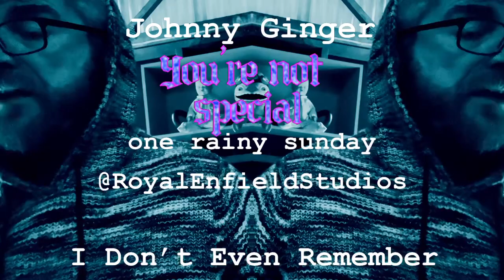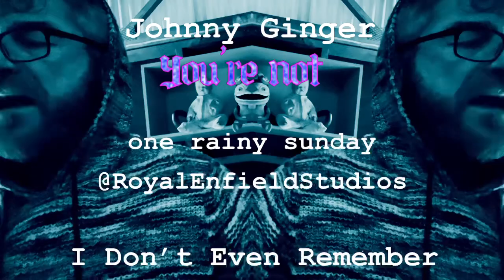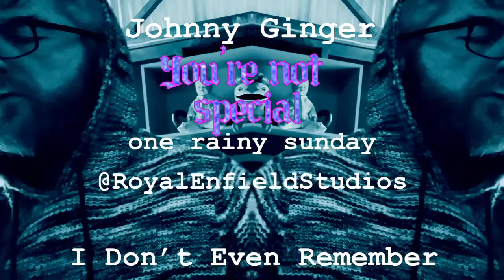Don’t even remember (onetakeoneder)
JahRaStar™️ CREATIONS presents one after Mistakes in Remembering, an Epic wee tale by a clever kiwimale. In ireland now residing, IT systems he be designing - but songs in him he keeps writing - a brother from another mother, soul deep connection, like brothers fighting we overcome , stop talking shite when … the rubber hits road, he has my back … me too for him - that’s just the craic.

Churr Mick onetakeoneder coversongs a johnnyginger

I don’t even remember ©️Mick Gregg